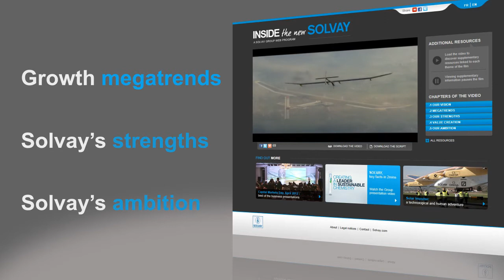discover the Solvay Group's stategy on video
"Building a strong leader capable of playing a major role in reshaping the global chemical industry, and developing a model of sustainable chemistry creating value for all our stakeholders" is the ambition pursued by the new Solvay, as presented by Jean-Pierre Clamadieu, CEO of the Group.